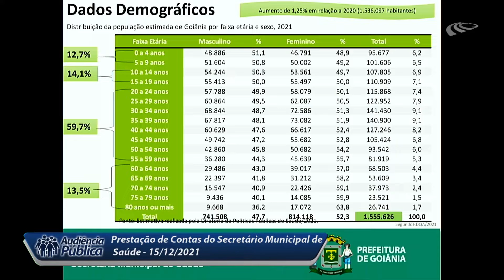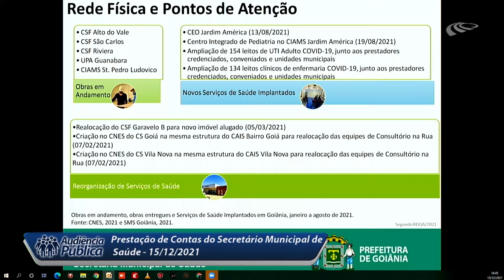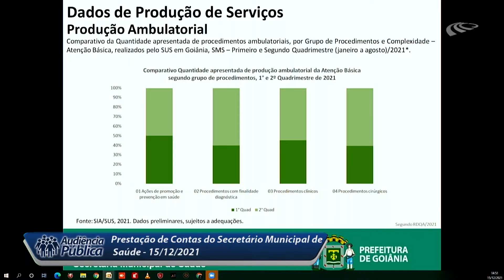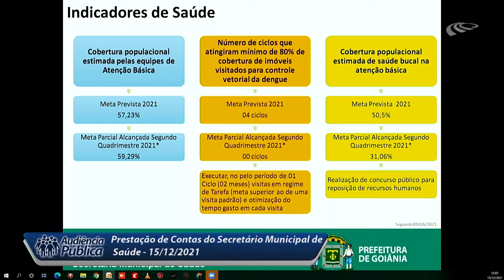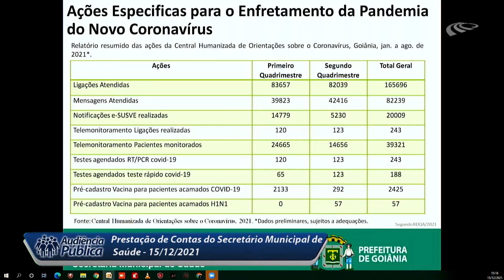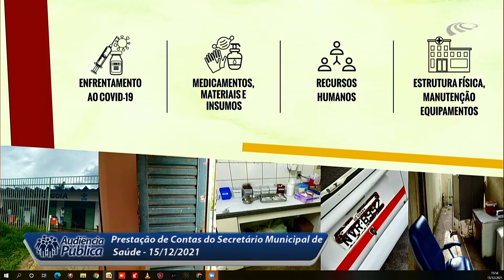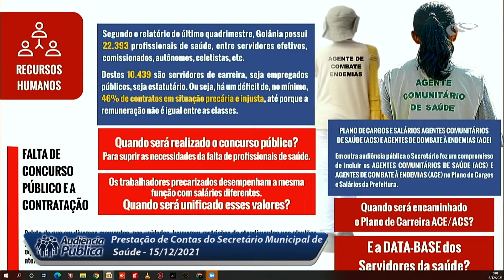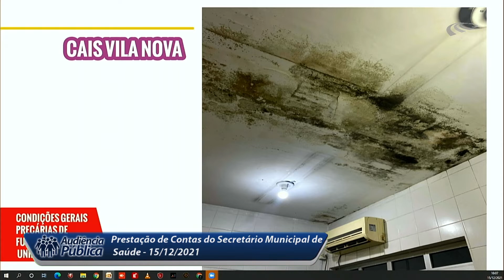Audiência Pública de Prestação de Contas do Secretário Municipal de Saúde 15/12/2021